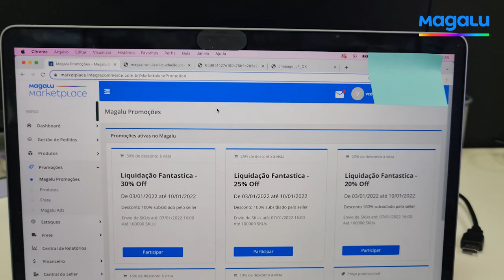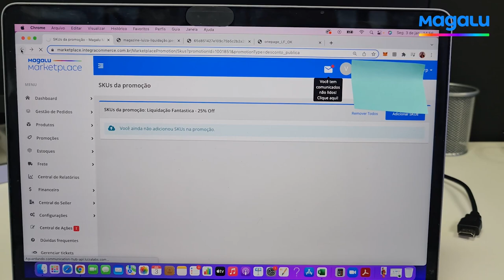ATENÇÃO! Liquidação Fantástica no Magalu Marketplace 2022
A Primeira Liquidação Fantástica de 2022 no Magalu Marketplace vai acontecer no dia 07 de janeiro, sexta-feira.